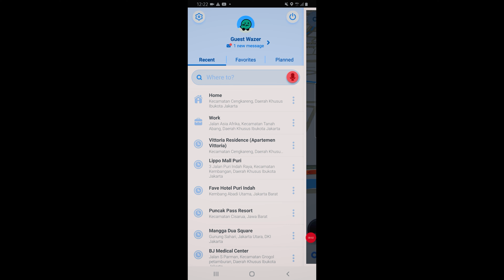Ngeraid Diecastlicious 2020 | Temu Kangen Diecaster | Barang Ghoib sampai Super Rare Komplit Part 1